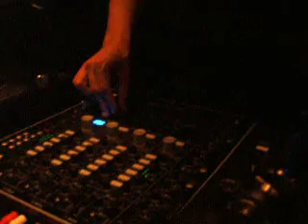Olivier Desmet vol.1 SOLID TOKYO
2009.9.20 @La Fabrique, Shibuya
DJ Olivier Desmet